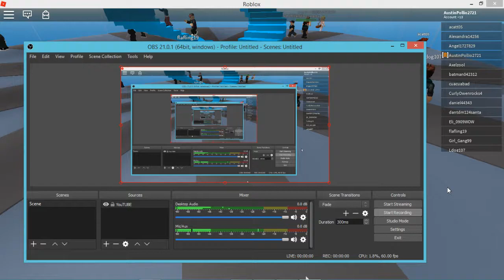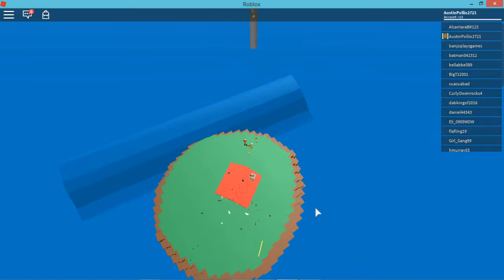Uh Oh! I dead